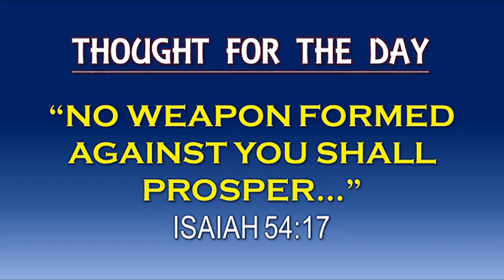No weapon formed against you shall prosper - Isaiah 54:17 - Thought for the day (June 19, 2017)